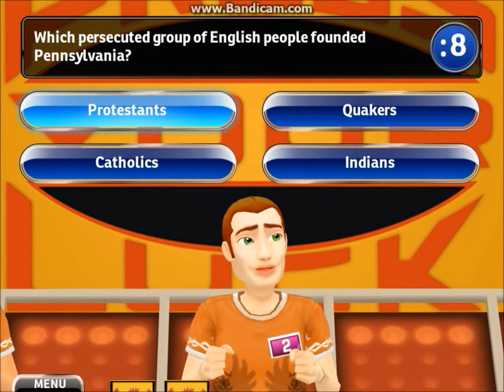Press Your Luck 2010 Edition(PC) Game #2: Male Dominance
The rematch with the male player. The woman can't do anything.